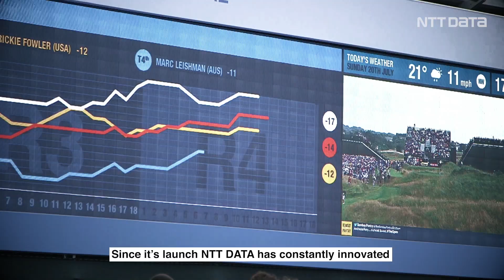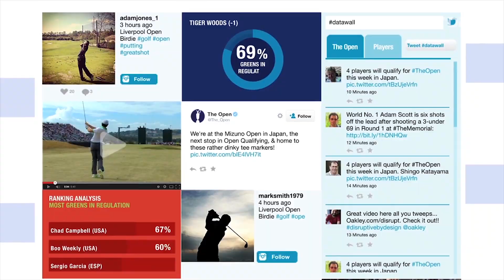2018 NTT DATA Wall - Unique Digital Experience in The Open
The NTT DATA Wall provides a visualization of a wide range of data generated by activities at The Open in real time, giving shape to the many hidden dramas behind the numbers. Now, the NTT DATA Wall has fundamentally transformed the fan’s viewing experience through its evolution.